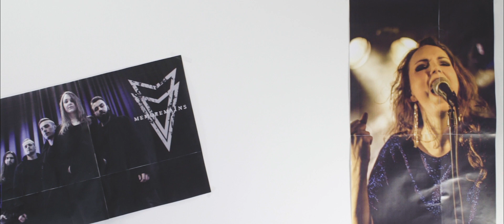Memoremains - Inferno (Official Music Video)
Directed, filmed and edited by Riku-Pekka Lappalainen
Recorded by Mikko Kujanpää & Atte O. Pohjonen
Mixed by Atte O. Pohjonen
Mastered by Samu Oittinen
Choir by Vocal!

Cast:
Jani Korpela
Eetu Roumio
Henna Meriläinen
Hanna Mäkitalo
Mira Niittyniemi
Reetta Tahlo
Samuli Aro
Samuli Piispanen
Tino Virtaniemi
Venla Sippola
Ville Kujanen
Vocal! (Aino Riikkilä, Eeva Kurssi, Eija Lampila, Elina Sipilä, Helena Hemminki, Henna Nortunen, Janette Uusitalo, Krista Lampi, Mari Ahola, Noora Kangastupa, Pihla Hiltunen & Soila Huhtaluhta)

Thanks to Bar 15, Binta Jabbi, Janika Järvi & Paavo Asunmaa.

Kiitos Seinäjoen kaupungin kulttuuripalvelut musiikkivideon tukemisesta.